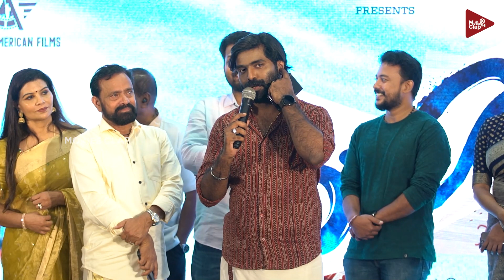THAAL MOVIE AUDIO LAUNCH FULL VIDEO | Nobi | Anson Paul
ANTI-PIRACY WARNING

ANTI-PIRACY WARNING

🅒Movies Clap